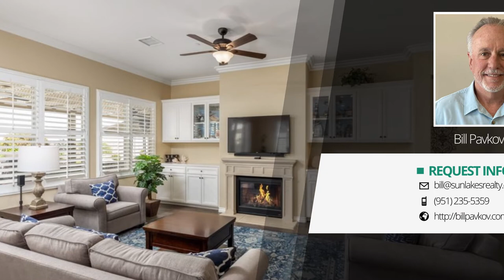481 Everest Peak Beaumont, CA 92223 | Bill Pavkov | Find Homes for Sale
This Stunning Fresco Floor Plan is Located in the Gated 55+ Senior Community of Four Seasons Beaumont. Nice Quiet Cul-De-Sac Lot Location that has Views of the Surrounding Foothills and Mount San Gorgonio. Great Curb Appeal with a Long Stamped Concrete Driveway and a Stacked Stone Front Patio. This Open Floor Plan Offers Two Bedrooms, Two Bathrooms, Den, Dining Area and an Indoor Laundry Room with a Sink and Extra Cabinets. The Interior Upgrades Include: Large Kitchen Island, Pendant lights, Stainless Steel Appliances, Granite Counter Tops and Walk-in Pantry. There are Plantation Shutters, Ceiling Fans and Crown Molding Throughout. The Family Room has the Builder Optional Fireplace, Custom Cast Stone Surround and Built-In Cabinets. The Master Bedroom has the Upgraded Bay Window. The Large Master Bedroom Closet has a Custom Built Organizer. The Rear Yard has a Low Maintenance Alumawood Patio Cover with Added Fans and Lights, Stamped Concrete, a Stacked Stone Retaining Wall, a Fire Pit and a Barbecue Island Ready for Entertaining. Low Maintenance Landscaping with an Automatic Drip System. The Garage has a Tandem Space for an Extra Car or Golf Cart. There are Hanging Storage Racks and a Energy Efficient Tankless Water Heater. There are also The Four Seasons Community Includes a Lodge with a Resort Class Pool Complex, Ballroom, Bistro, Theatre Room, Billiards, Salon, Bocce Ball Courts, Tennis Courts, Fitness Center, Walking Trails, an Indoor Pool Complex and Dog Park.